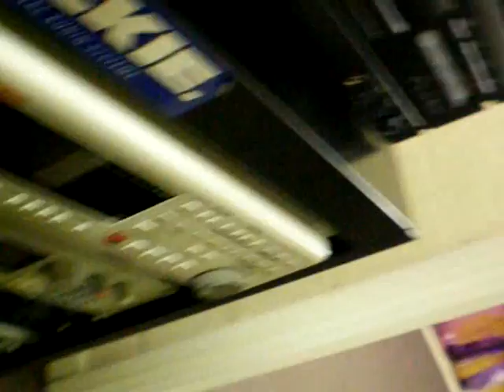Ready For Another Take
We had a minor problem with the recordings. Sadly, pretty much all of this video shows Joseph's hands and chin.